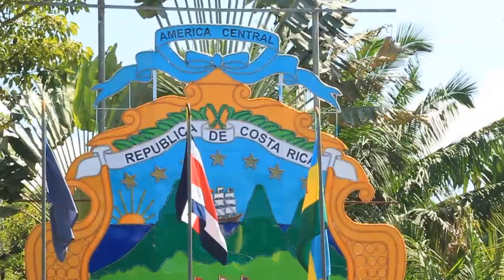Dia de la Independencia de Costa Rica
Jaco, Costa Rica